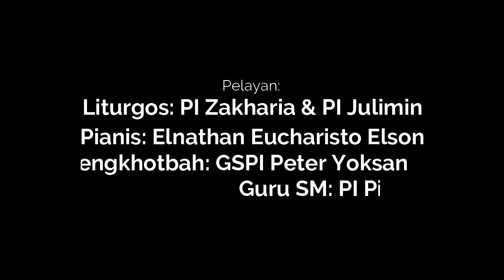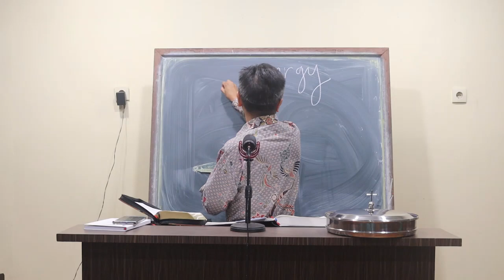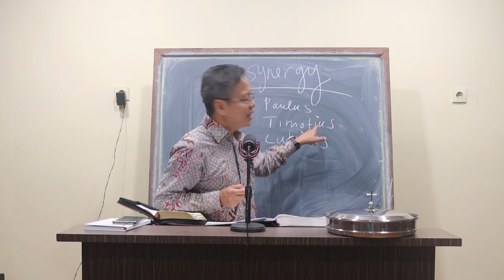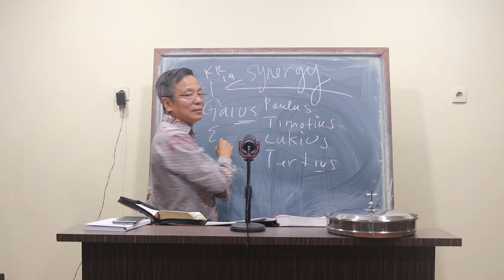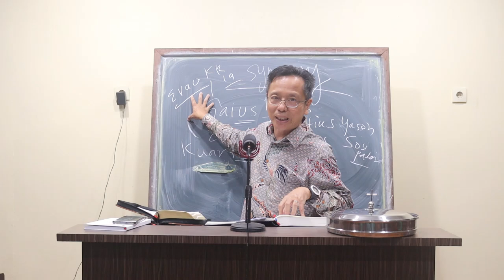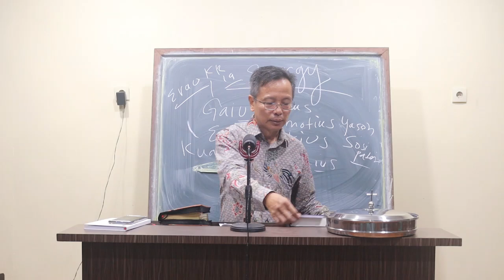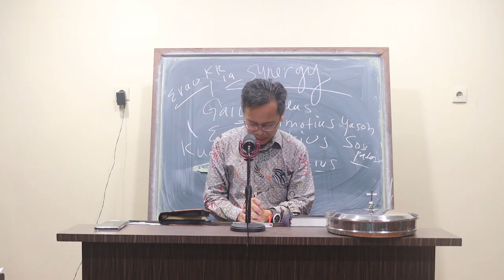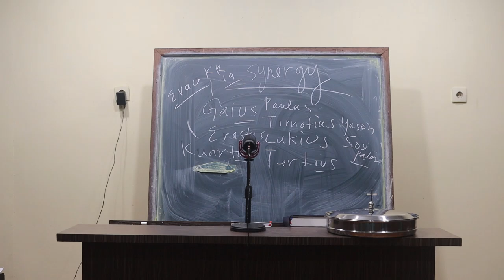Peringatan Terakhir dan Salam Kenal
audara-saudara, supaya kamu waspada terhadap mereka, yang bertentangan dengan pengajaran yang telah kamu terima, menimbulkan perpecahan dan godaan. Sebab itu hindarilah mereka!
 18 Sebab orang-orang demikian tidak melayani Kristus, Tuhan kita, tetapi melayani perut mereka sendiri. Dan dengan kata-kata mereka yang muluk-muluk dan bahasa mereka yang manis mereka menipu orang-orang yang tulus hatinya.
 19 Kabar tentang ketaatanmu telah terdengar oleh semua orang. Sebab itu aku bersukacita tentang kamu. Tetapi aku ingin supaya kamu bijaksana terhadap apa yang baik, dan bersih terhadap apa yang jahat.
 20 Semoga Allah, sumber damai sejahtera, segera akan menghancurkan Iblis di bawah kakimu. Kasih karunia Yesus, Tuhan kita, menyertai kamu!
 21 Salam kepada kamu dari Timotius, temanku sekerja, dan dari Lukius, Yason dan Sosipater, teman-temanku sebangsa.
 22 Salam dalam Tuhan kepada kamu dari Tertius, yaitu aku, yang menulis surat ini.
 23 Salam kepada kamu dari Gayus, yang memberi tumpangan kepadaku, dan kepada seluruh jemaat. Salam kepada kamu dari Erastus, bendahara negeri, dan dari Kwartus, saudara kita.
 24 (Kasih karunia Yesus Kristus, Tuhan kita, menyertai kamu sekalian! Amin.)
 (Rom 16:17-24 ITB)